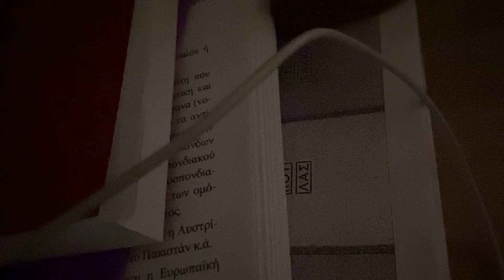Ιωαννίδης: "Δέχθηκα ξεκάθαρη κλωτσιά πριν το 2-1 της Τζουργκάρντεν" (7/11/2024)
Τα παράπονα του Παναθηναϊκού εξέφρασε, μιλώντας στην COSMOTE TV, ο διεθνής επιθετικός των "πράσινων", Φώτης Ιωαννίδης, αμέσως μετά τη λήξη του ματς στη Σουηδία και την ήττα στο ματς της 3ης αγωνιστικής της League Phase του Κόνφερενς Λιγκ.